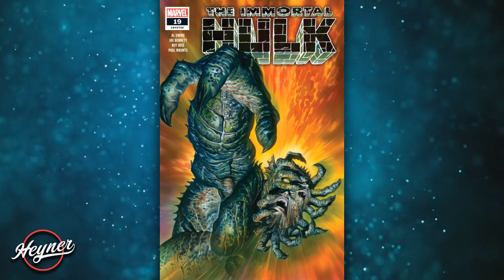IMMORTAL HULK VS SU ESPOSA (2019) | Immortal Hulk #19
Intentar acabar con Hulk siempre sale mal. Immortal Hulk #19